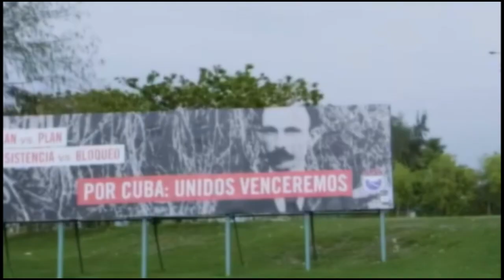Estados Unidos arrecia el bloqueo económico hacia Cuba en medio de la Covid-19